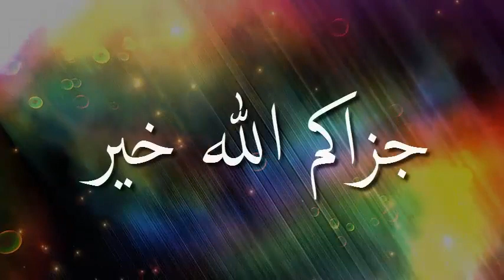মুসলিম হিন্দুদের ধর্মীয় কাজে সাহায্য করা যায়েজ কি ᴴᴰ┇ শাইখ বোরহান উদ্দিন ইস্কান্দার